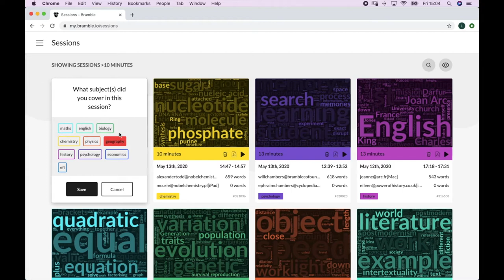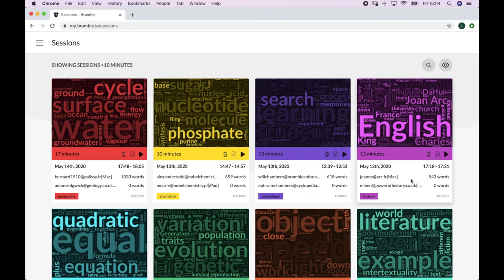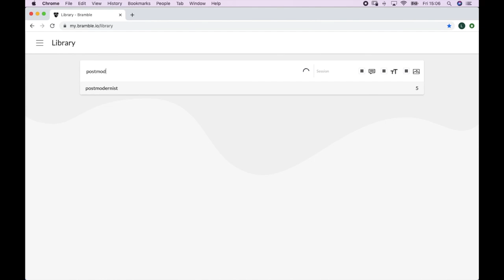Your Session Recordings on Bramble (Save All Your Online Tutoring)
A complete walkthrough of how Session Recordings work on Bramble's online tutoring platform.

In this video we discuss:

1. Session recordings and transcription as valuable online tutoring resources
2. The benefits of session recordings
3. Where to find your session recordings
4. What's included in your session recording
5. AI-driven synopses
6. Subject labeling
7. Session word-counts
8. PDF downloads
9. Smart Playback (you can playback your sessions in half the time!)
10.Smart Search: What it is and how it works